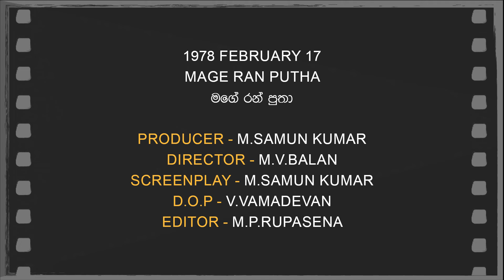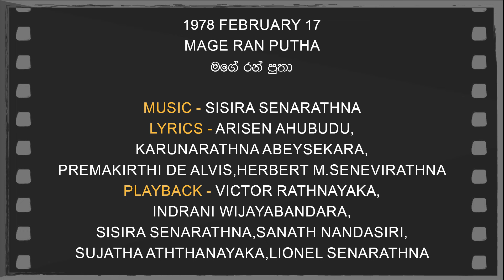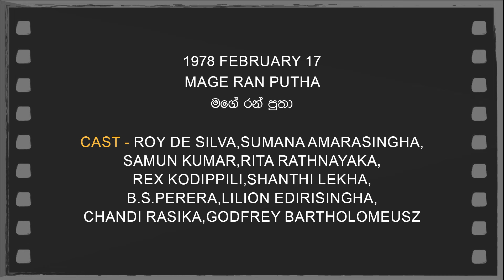Daily Movies 1978 FEBRUARY 17 MAGE RAN PUTHA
1978 FEBRUARY 17
MAGE RAN PUTHA
මගේ රන් පුතා
PRODUCER-M.SAMUN KUMAR
DIRECTOR-M.V.BALAN
SCREENPLAY-M.SAMUN KUMAR
D.O.P.-V.VAMADEVAN
EDITOR-M.P.RUPASENA
LYRICS-ARISEN AHUBUDU,KARUNARATHNA ABEYSEKARA,PREMAKIRTHI DE ALVIS,HERBERT M.SENEVIRATHNA
PLAYBACK-VICTOR RATHNAYAKA,INDRANI WIJAYABANDARA,SISIRA SENARATHNA,SANATH NANDASIRI,SUJATHA ATHTHANAYAKA,LIONEL SENARATHNA
CAST-ROY DE SILVA,SUMANA AMARASINGHA,SAMUN KUMAR,RITA RATHNAYAKA,REX KODIPPILI,SHANTHI LEKHA,B.S.PERERA,LILION EDIRISINGHA,CHANDI RASIKA,GODFREY BARTHOLOMEUSZ